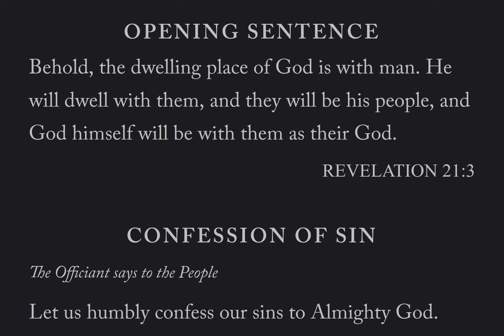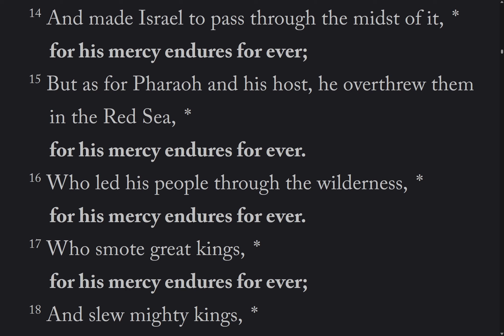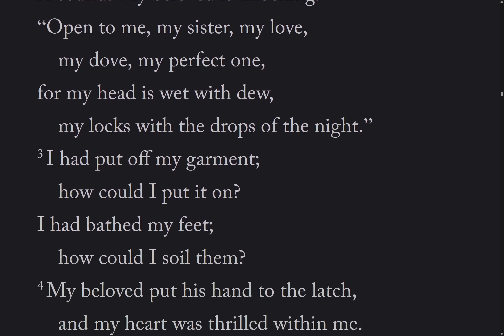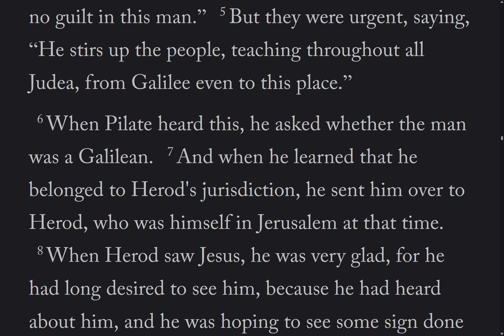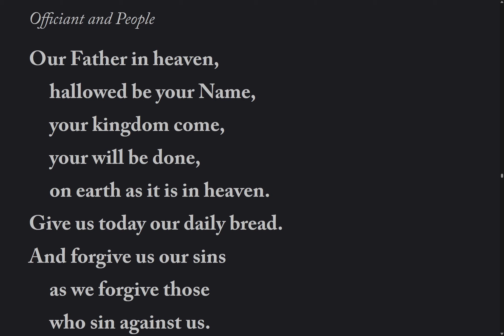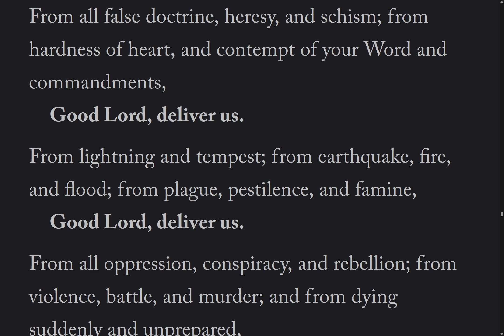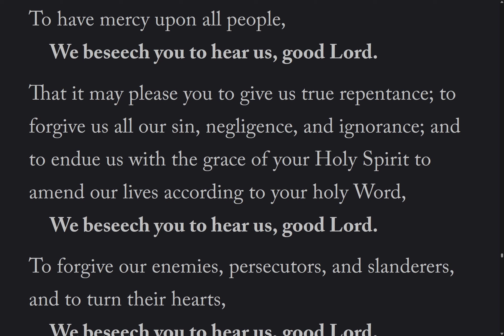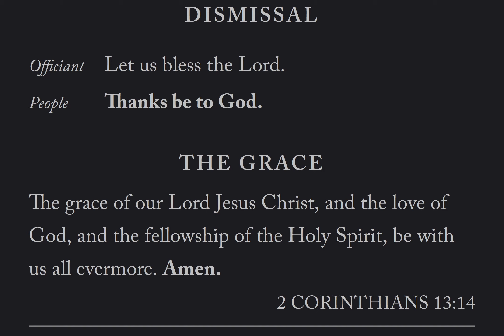The Daily Office | Evening Prayer Wed 28 Nov 2022 from the BCP 2019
Lessons: Song of Songs 5, Luke 23: 1 - 25